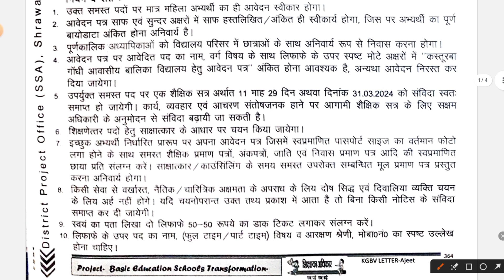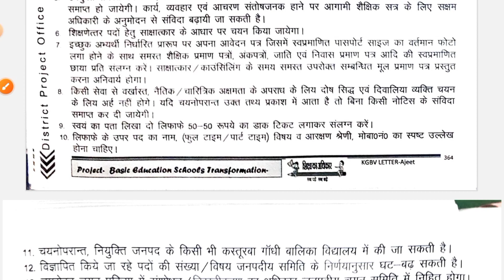KASTURBA GANDHI RECRUITMENT 2023 - 2024 | KGBV VACANCY 2023-2024 | MITHUN SINGH